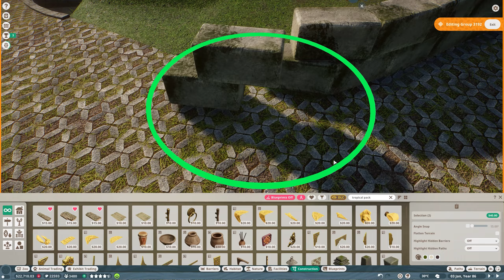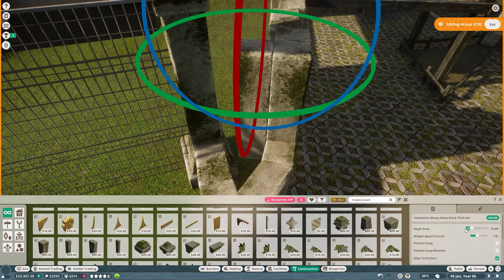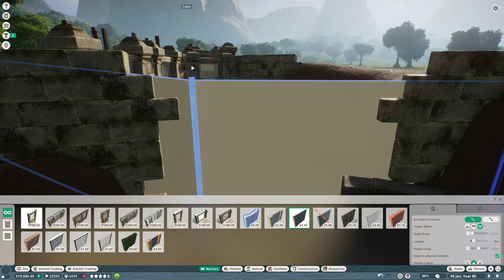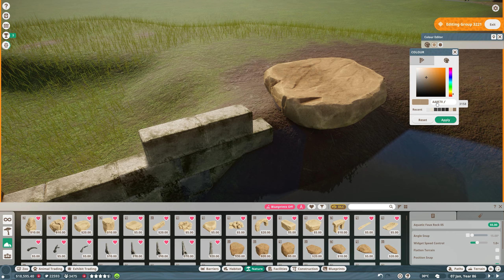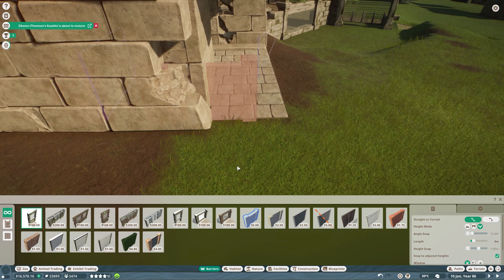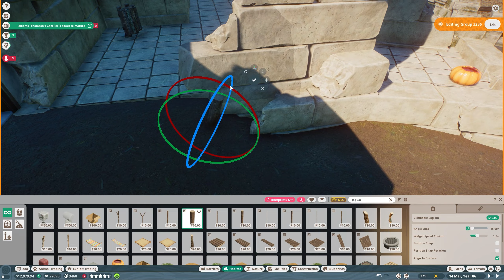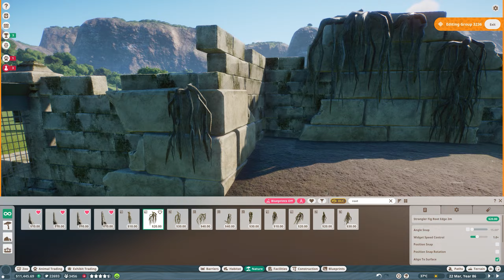Building a Jaguar Temple Habitat with Underwater Viewing in Planet Zoo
Planet Zoo Jaguar Habitat Build with Underwater Viewing Gallery in our Tropical Franchise Mode Gameplay Series and Let's Play series | Welcome to our Planet Zoo Tropical Franchise! Watch as we build a stunning Highly Detailed Black Jaguar Temple Enclosure in South America, featuring an incredible underwater viewing gallery and tunnel exhibit. Experience scary moments as we overcome financial challenges and discover how to earn money in Planet Zoo. Witness the joys and sorrows as we care for our animals, including a Przewalski's horse escape and a heartbreaking moment with an Asian Small-Clawed Otter. Much love, DeLady

0:00 Let's Play Franchise Mode and Zoo Management Gameplay
14:28 Speed Build: Building a Jaguar Temple Habitat
41:40 Let's Play: Showcasing the Black Jaguar Enclosure with Underwater Viewing Gallery

➤➤➤ Join our monthly giveaway to win a Game, DLC, or Gift Card of your choice

➤ Special thanks to Herman Hardin, Paul Harrison, and TheBeardedCobra for being a Golden Fay Fam Members via YouTube! You guys are amazing! ♥